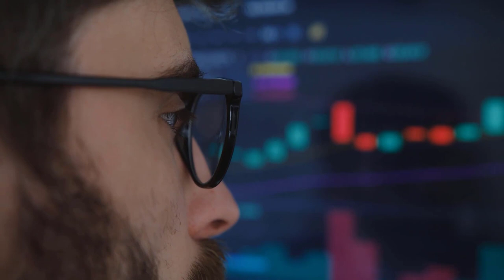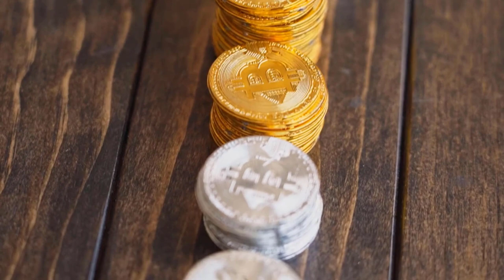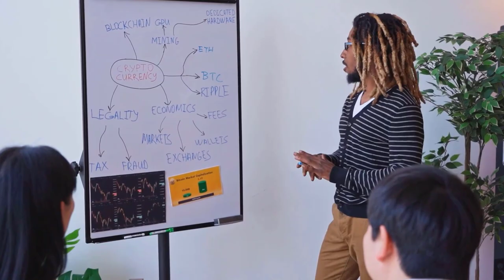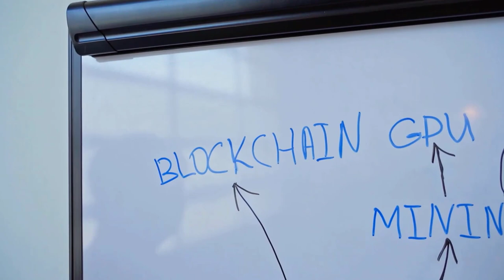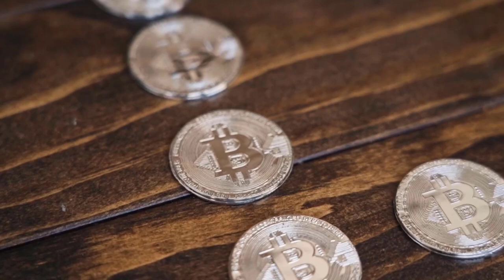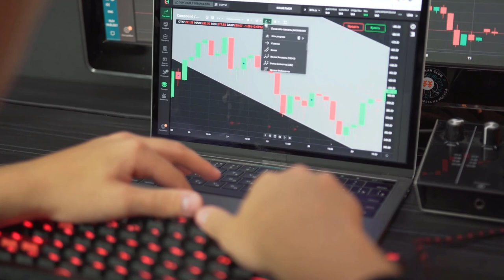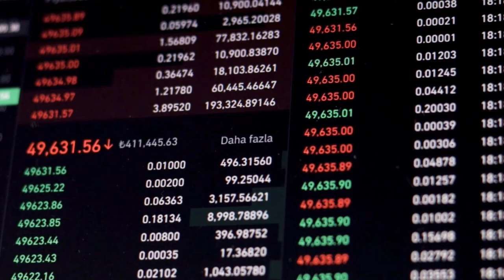THIS IS YOUR LAST CHANCE WITH THETA - CAN THETA MAKE YOU RICH BY 2025??